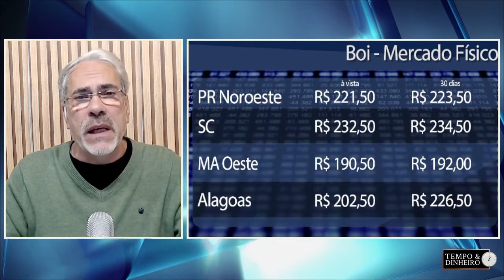Boi gordo tem 4 praças em alta, incluindo São Paulo e B3 aponta outubro acima dos R$ 243@